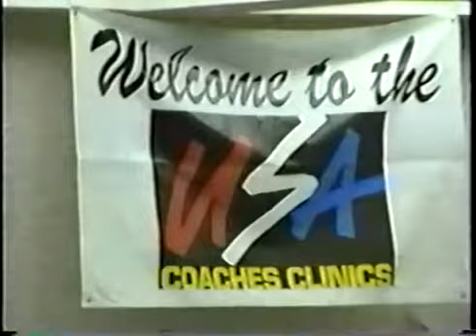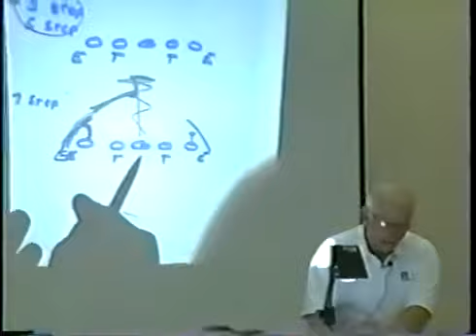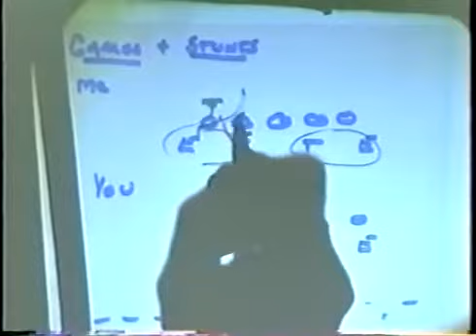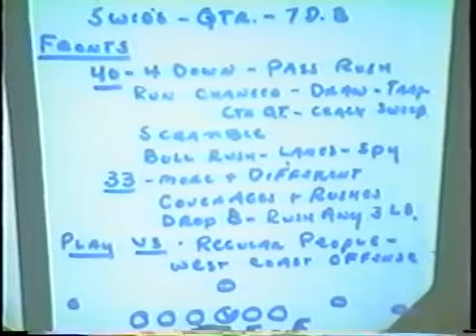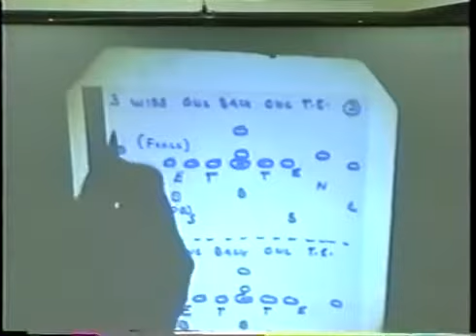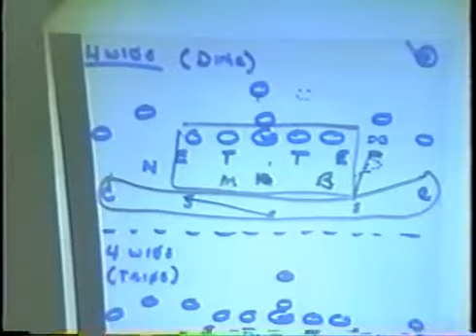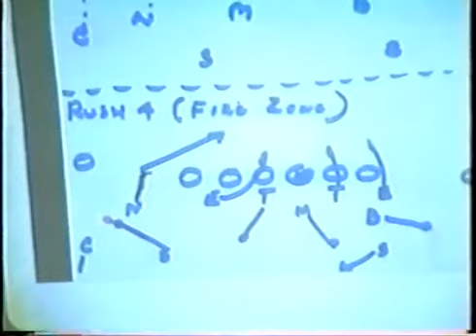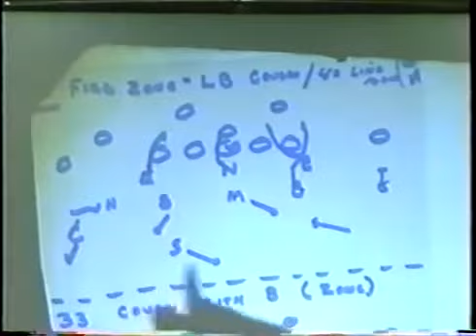Frtiz Shurmer, Green Bay Packers - Nickel Defense